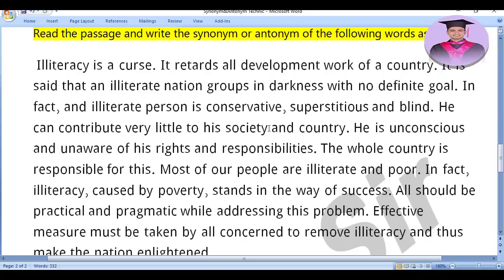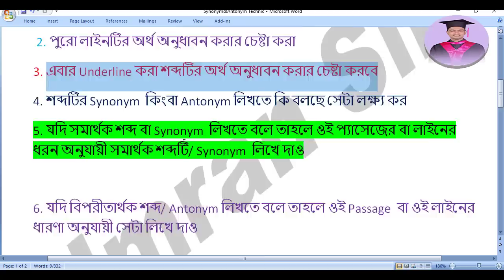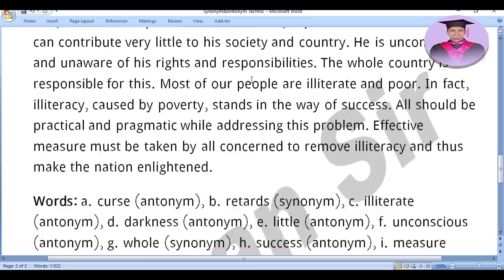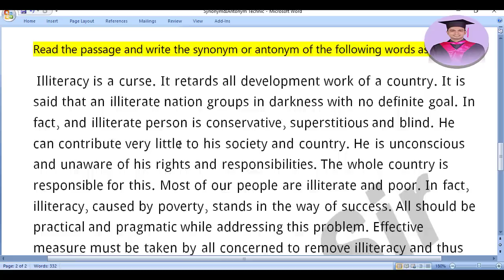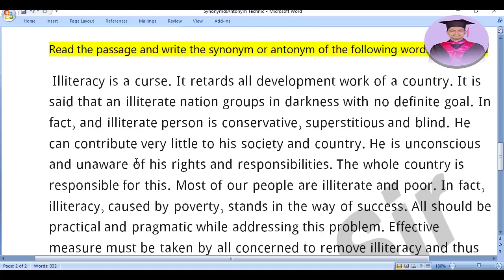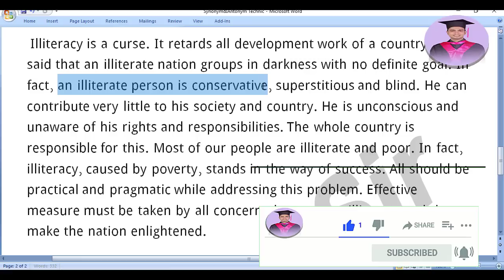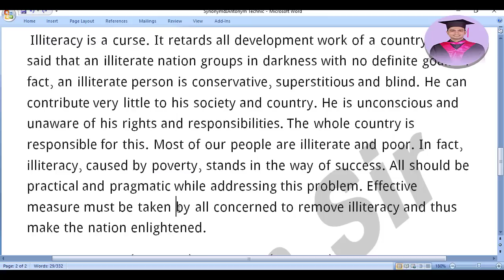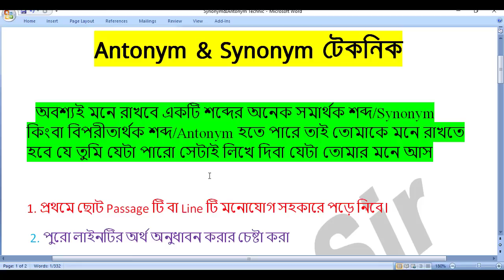HSC|| Synonym and Antonym শেষ মুহূর্তে মাত্র ৫ মিনিটে solve করার টেকনিক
Hsc Synonym & Antonym শেষ মুহূর্তে মাত্র ৫ মিনিটে solve করার টেকনিক

✓Job English
✓Spoken English
✓Written English
✓Phonetics

Call for online courses 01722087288 (WhatsApp)